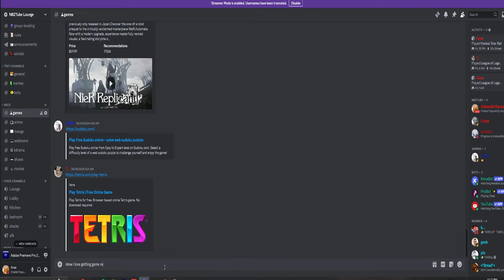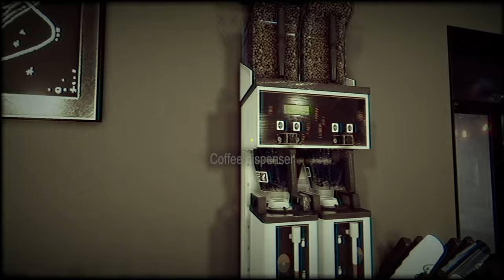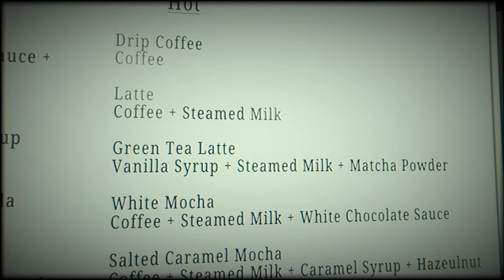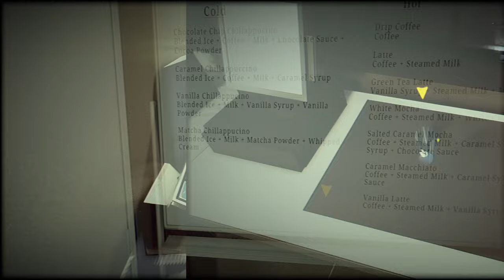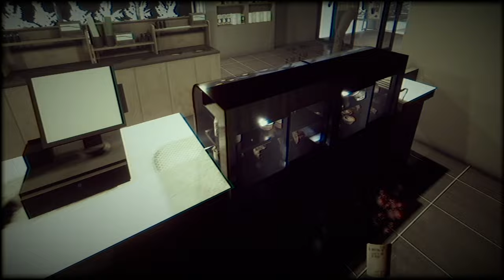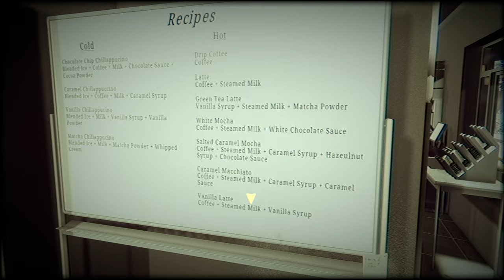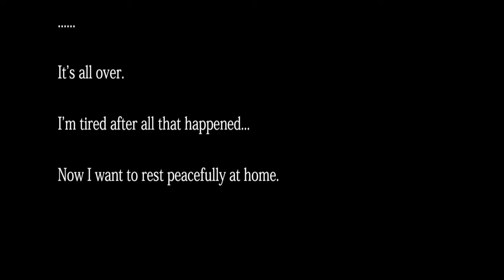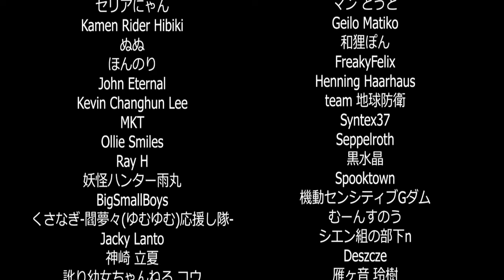Can Making Coffee Be Scary???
Long ahh video real spill

(YouTube stop putting me as people and blogs please)

Join the NBZ discord server!!!